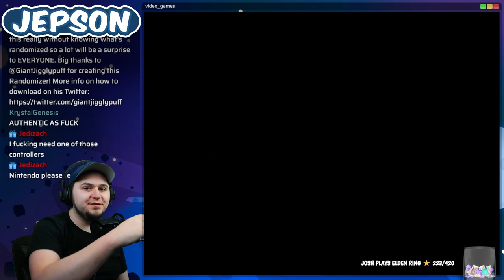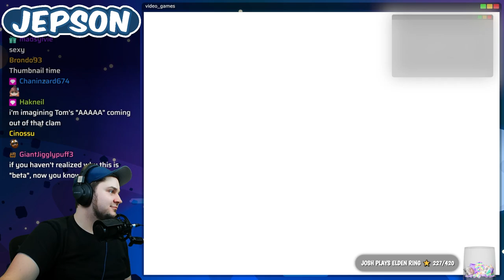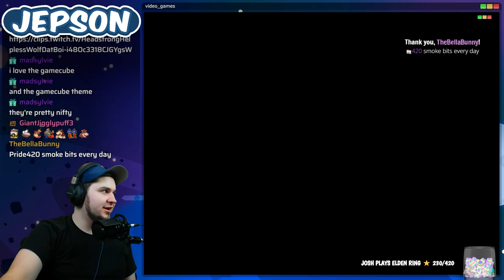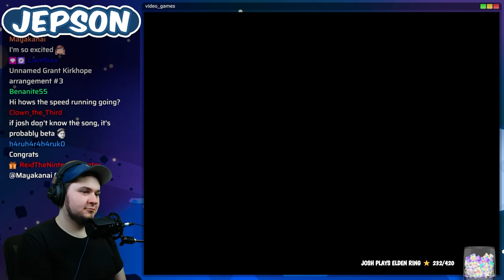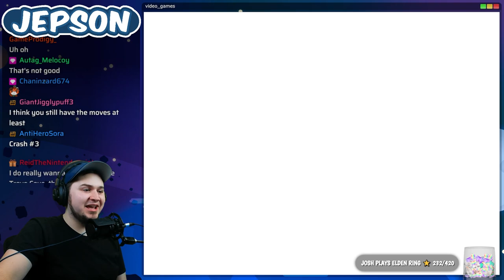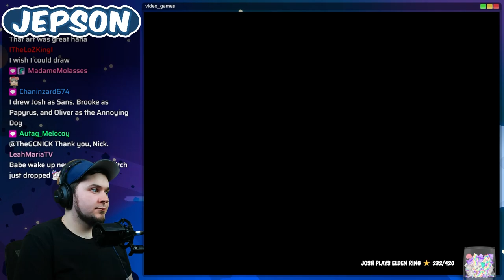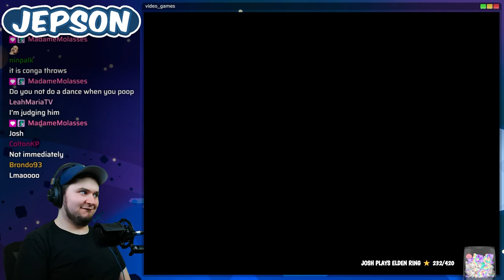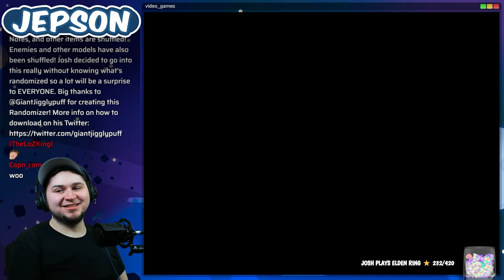FIRST BANJO-KAZOOIE RANDOMIZER • Part 1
We tried out the new Banjo-Kazooie Randomizer! Items, enemies, models, animations, world order and MORE are shuffled! Originally streamed live on March 14th, 2022 — Lots more to see, but can you find me? ↴

Banjo-Kazooie for the Nintendo 64, and recently released on Nintendo Switch Online Expansion Pack. This is a mod for Banjo-Kazooie for the N64 version that shuffles items and other game features at random so that every playthrough is different! If you'd like to learn more abnout Banjo-Kazooie Randomizer, follow the developer on Twitter